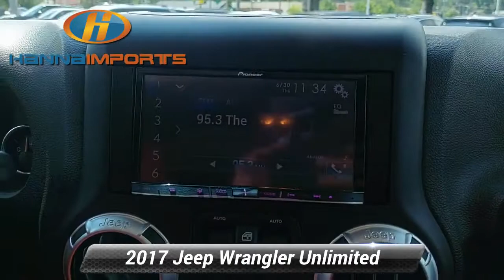Used 2017 Jeep Wrangler Unlimited Sahara, Raleigh, NC 3013517A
Hanna Imports

Bluetooth Backup Camera Keyless Entry *Multi Point Inspection* Wrangler Unlimited Sahara Body Color 3-Piece Hard Top Body Color Appliques Front Bumper Body Color Appliques Rear Bumper Body Color/Accent Color Grille Connectivity Group Freedom Panel Storage Bag Quick Order Package 24G Rear Window Defroster Rear Window Wiper/Washer Remote USB Port Tire Pressure Monitoring Display Uconnect Voice Command w/Bluetooth Vehicle Information Center.*br*2017 Jeep Wrangler Unlimited Sahara Bright White Clearcoat What makes us different? We specialize in hand selecting our pre-owned inventory and providing an amazing array of vehicles on our lot here in Raleigh NC. We keep about 1000+ cars on the lot at any given time and find that being priced aggressively upfront allows us to save time complete the deal process and keep the best inventory possible. The price you see is our very best price! All of our vehicles are priced below market value. We provide a hassle-free buying experience. Connectivity Group (Remote USB Port Tire Pressure Monitoring Display Uconnect Voice Command w/Bluetooth and Vehicle Information Center) Quick Order Package 24G (Body Color Appliques Front Bumper Body Color Appliques Rear Bumper and Body Color/Accent Color Grille) Wrangler Unlimited Sahara Body Color 3-Piece Hard Top Freedom Panel Storage Bag Rear Window Defroster Rear Window Wiper/Washer 18* x 7.5* Polished Satin Carbon Wheels 3.21 Rear Axle Ratio 3.73 Rear Axle Ratio 4-Wheel Disc Brakes 8 Speakers ABS brakes Air Conditioning Alloy wheels AM/FM radio: SiriusXM Audio Jack Input for Mobile Devices Auto-dimming Rear-View mirror Brake assist CD player Cloth Seats w/Adjustable Head Restraints Compass Driver door bin Driver vanity mirror Dual front impact airbags Electronic Stability Control Front anti-roll bar Front Bucket Seats Front Center Armrest w/Storage Front fog lights Front reading lights Fully automatic headlights Heated door mirrors Heavy Duty Suspension w/Gas Shocks (DISC) Illuminated entry Integrated roll-over protection Jeep Trail Rated Kit Leather steering wheel Low tire pressure warning Occupant sensing airbag Outside temperature display Panic alarm Passenger door bin Passenger vanity mirror Power door mirrors Power steering Power windows Radio data system Radio: 130 Rear anti-roll bar Remote keyless entry Remote Start System Security system Speed control Split folding rear seat Steering wheel mounted audio controls Tachometer Tilt steering wheel Traction control Trip computer and Variably intermittent wipers. Awards:*br*  * 2017 KBB.com 10 Most Awarded Brands

[RLVID:1089:9c7854e91f4d461d:414e6f1486b966f9:1]